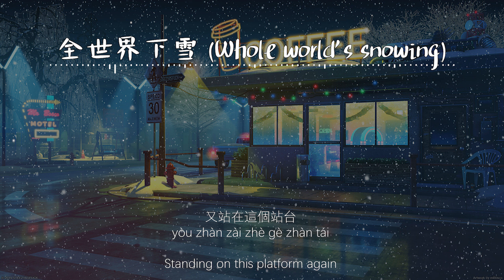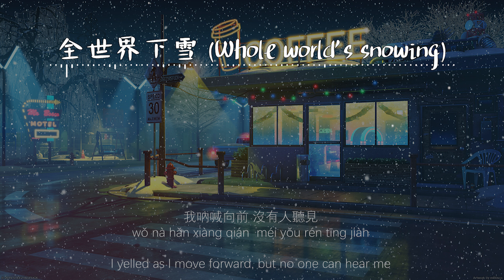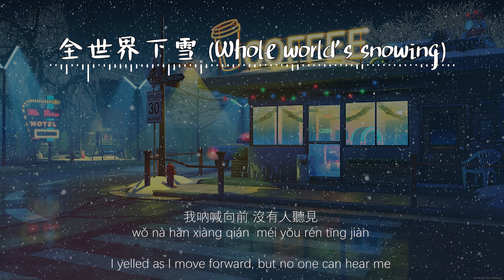【Eng sub/Pinyin】陳斯特 - 全世界下雪/quan shi jie xia xue (Whole world’s snowing) (official ver)（正式版）【動態歌詞】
演唱/Singer：陳斯特 (chén sī tè)
作詞/Lyric by：梁智焜
作曲/Composed by：梁智焜
编曲/Arranged by: 鐘宇傑
翻译/Translated by: Nlyte Lyrics

停靠在這個站台
tíng kào zài zhè gè zhàn tái
Stop by this platform
离愁塞滿列車窗外
lí chóu sāi mǎn liè chē chuāng wài
Farewell, stuffed out of the train’s window
所有無奈 散開 飄落人海
suǒ yǒu wú nài  sàn kāi  piāo luò rén hǎi
All the helplessness, scatters away, and falls into the crowd

又站在這個站台
yòu zhàn zài zhè gè zhàn tái
Standing on this platform again
列車載滿所有期待
liè chē zài mǎn suǒ yǒu qī dài
Train, full of all the hopes
我的現在 到不了這樣的未來
wǒ de xiàn zài  dào bù liǎo zhè yàng de wèi lái
My present self, can’t reach such a future

城市的中央 又披上了冬天
chéng shì de zhōng yang  yòu pī shàng le dōng tiān
Center of this city, puts on the winter coat, again
迴響 所有許下的願望
huí xiǎng  suǒ yǒu xǔ xià de yuàn wàng
Echoing, all the promises that was made

全世界都與我隔絕
quán shì jiè dōu yǔ wǒ gé jué
The whole world cut off from me
全世界都飄起大雪
quán shì jiè dōu piāo qǐ dà xuě
The whole world started to snow
落下了我所有的一切
luò xià le wǒ suǒ yǒu de yī qiē
Left everything that I have
回憶它慢慢（慢慢）的堆疊
huí yì tā màn màn （ màn màn ） de duī dié
To have the memories, gradually, all piled up

全世界都如此堅決
quán shì jiè dōu rú cǐ jiān jué
The whole world seems to determined
全世界都失去知覺
quán shì jiè dōu shī qù zhī jué
The whole world lost its senses
時間在此刻全部凍結
shí jiān zài cǐ kè quán bù dòng jié
At this instant, time is frozen
掩埋我所有想要的了解
yǎn mái wǒ suǒ yǒu xiǎng yào de liǎo jiě
To buried all that I wanted to know
孤單永不停歇
gū dān yǒng bù tíng xiē
Loneliness never stops
永無完結
yǒng wú wán jié
Never ends
快要把我毀滅
kuài yào bǎ wǒ huǐ miè
Will soon destroy me
我吶喊向前 沒有人聽見
wǒ nà hǎn xiàng qián  méi yǒu rén tīng jiàn
I yelled as I move forward, but no one can hear me

孤單永不停歇
Loneliness never stops
永無完結
Never ends
快要把我毀滅

孤單永不停歇
Loneliness never stops
永無完結
Never ends
快要把我毀滅